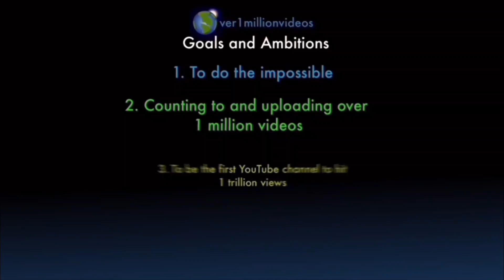Counting to ONE MILLION!!, This is Number 107,494